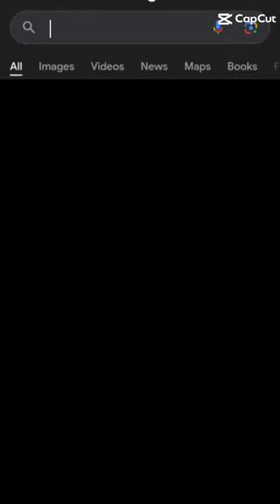So Viele Leute haben Fortnite gespielt das